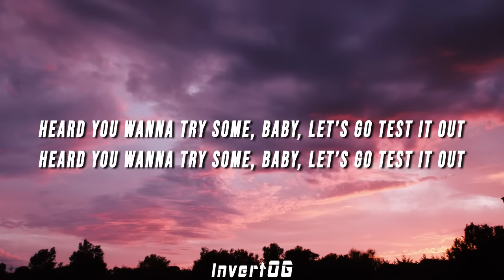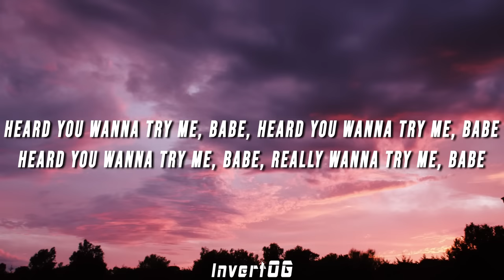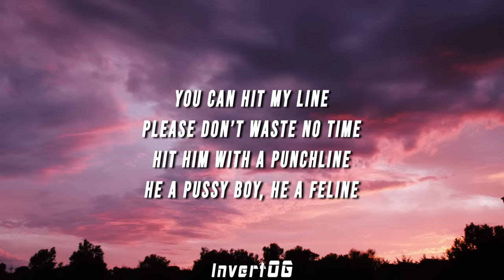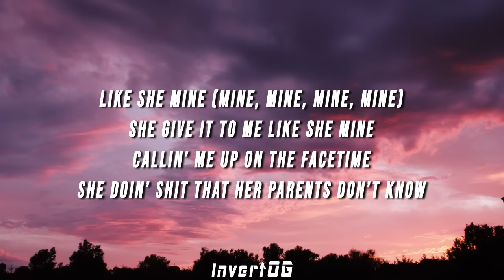Jnhygs, Cade Clair - SHAKE THAT! (Lyrics)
prod. abnormal & hr

(LYRICS)

[Intro: jnhygs]
Heard you wanna try sum’, baby, let’s go test it out
Heard you wanna try me, babe, heard you wanna try me, babe
Heard you wanna try me, babe, really wanna try me, babe

[Chrous: jnhygs]
Shake that shit (Shake it, shake it, shake it, shake it)
Now, shake that shit (Shake it, shake it, you betta’ shake that shit, now, shake it)
Now, shake that shit (Shake it, shake it, shake it, shake it)
Shake that shit (Shake it, shake it, shakе it, shake it)
Now, shake that shit (Shake it, shakе it, you betta’ shake that shit, now, shake it)

[Verse 1: cade clair]
We in the back of the club
She throw it back on me, I tell her to shake it
She keep seein’ that we blowing up
Why you keep talking to me like I’m famous?
I love when she on that pole
I might just spend everything on her
She a slut for Cade on the low
Only money and fame can tame her

[Verse 2: jnhygs]
And they ask me, “What’s on my mind?”
That mommy
Fine lil’ bitch, that’s mine
C’mon girl and hit my line (Yeah)
C’mon girl, lemme get behind dat
C’mon girl, lemme get behind, like
What’s good, ma, hit my line
Like what’s good, ma, hit my line

[Verse 3: cade clair]
You can hit my line
Please don’t waste no time
Hit him with a punchline
He a pussy boy, he a feline
Chasin’ the bag tryna’ get mine
She give it to me like she mine
She give it to me like she mine (Oh, oh, oh)
She give it to me like she mine (Mine, mine, mine, mine)
Like she mine (Mine, mine, mine, mine)
Callin’ me up on the FaceTime
She doin’ shit that her parents don’t know
We be out at midnight
She love Cade, so, she on go (Go, go, go, go)
Baby, I’m on the road (Road, road, road, road)
She love me, she on go

[Outro: jnhygs & cade clair]
Shake that, shake that, shake that